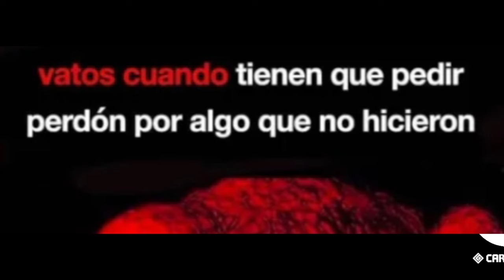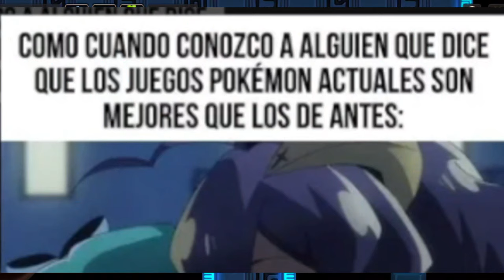Memes Compilación 30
Perdon, que este video sea mas corto de lo normal. es que no tenia muchos memes es ese momento. espero que lo disfruten.

Nuevo Canal de Stremer  @XenixfronzStremer-qi3jp